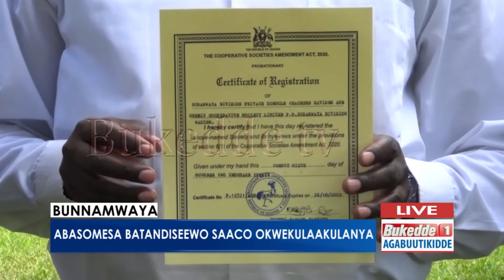Agabuutikidde: Abasomesa batandiseewo Saaco okwekulaakulanya.